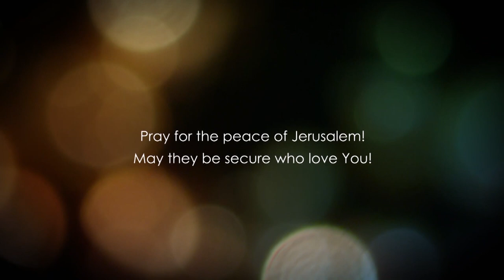Евангелие от Матфея глава 19.2 часть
О благословении детей.
Допустимо или не допустимо пускать детей.
Вечная жизнь есть жизнь Царства Божьего.
Что значит "Учитель Благий".
О соблюдении заповедей для вхождение в вечную жизнь.
Что значит быть совершенным.